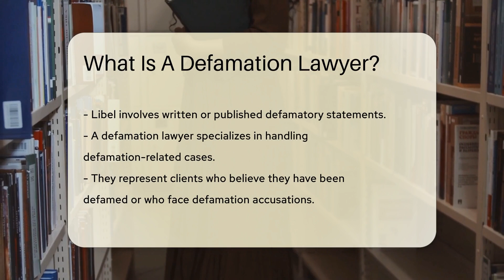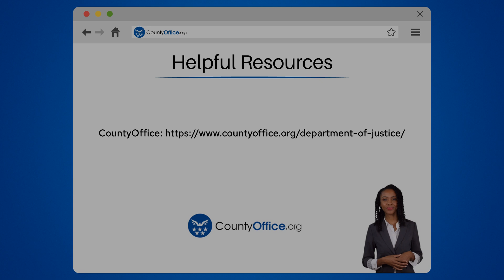What Is A Defamation Lawyer? - CountyOffice.org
What Is A Defamation Lawyer? Have you ever wanted to learn more about defamation law and the role of a defamation lawyer? In this insightful video, we delve into the world of defamation, exploring the impact of harmful statements on individuals' reputations. Discover the differences between slander and libel, and how defamation lawyers specialize in handling cases related to these claims. Learn about the essential elements required to prove defamation and the higher burden of proof faced by public figures.

Explore how defamation lawyers offer guidance on protecting oneself from defamation claims by understanding the importance of truth, opinion, and privileged communications. Gain valuable insights into navigating potential legal pitfalls with the expertise of a defamation lawyer. For more in-depth information on defamation law and the crucial role of defamation lawyers, don't miss this engaging video.